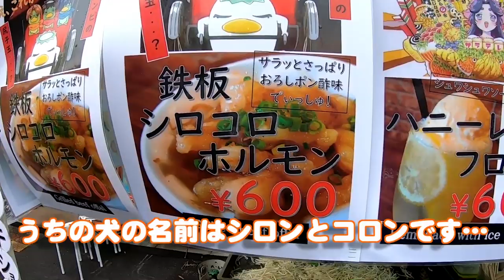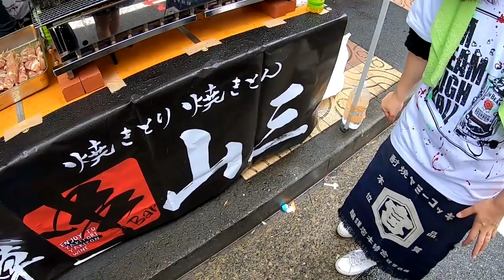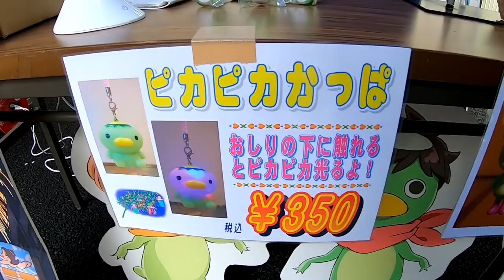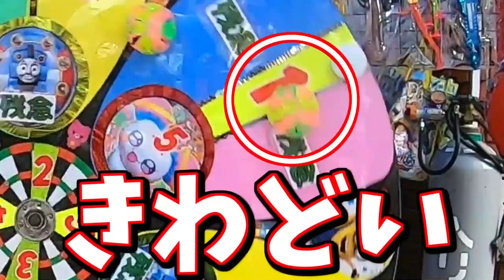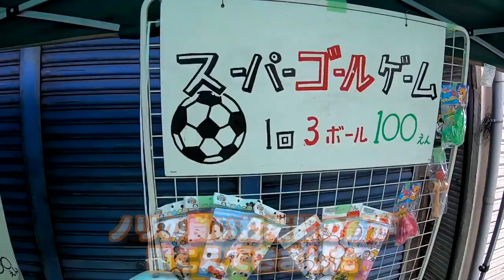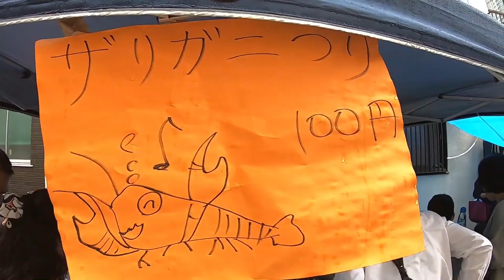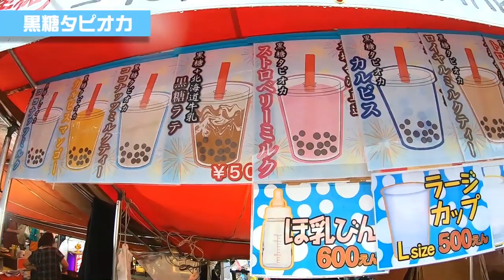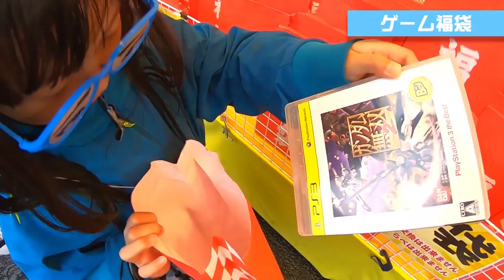お祭りで450台の屋台巡りの旅総集編🌈金魚すくい、ボールすくい、射的、ビンゴ、くじ引き、福袋に縁日では珍しいザリガニ釣りも！【しほりみチャンネル】